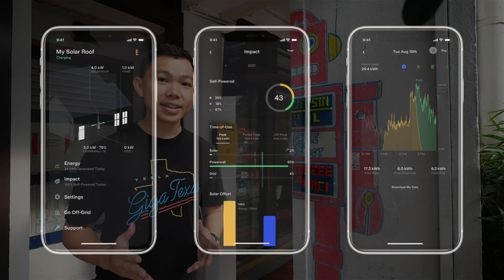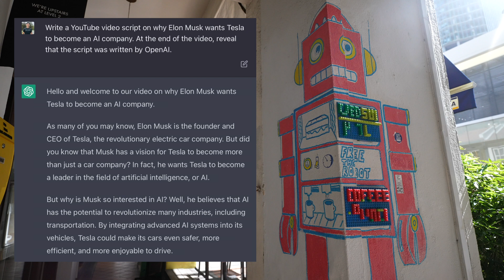Why Elon Wants TESLA to Be an AI Company? (Written By OpenAI)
In this video, I share why Elon Musk wants Tesla to become an AI company. This video was written entirely by OpenAI's chatbot (ChatGPT).